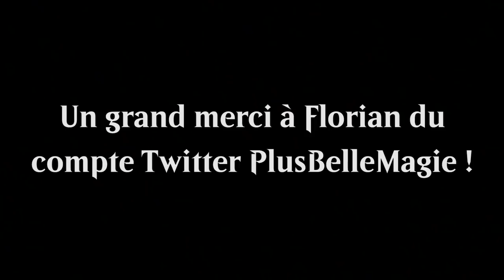[BEST OF #19] INCROYABLE ! ON DIRAIT DE LA MAGIE !